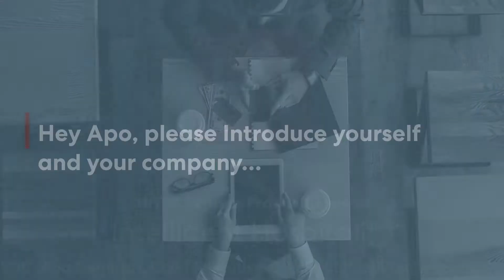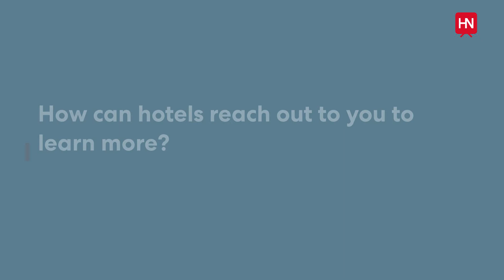Express Product Update - HotelIQ by Intelligent Hospitality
Organize every aspect of your business within one intuitive platform
Hoteliers must wear many hats – marketer, salesperson, HR, customer service, and other day-to-day operations. To fulfil these roles, they need a multi-faceted platform that captures the unique requirements of their business, because no hotel is the same. More than that, they need an analytics platform that eliminates the use of unstructured business information, enforcing data standards across all hotels and systems within an organization. HotelIQ frees hoteliers from the clunky spreadsheets and provides a robust and repeatable approach to hospitality-based intelligence and analytics. With our hospitality-focused business intelligence tool, hoteliers can seamlessly integrate tasks and requirements across multiple areas of the business, gaining a 360-degree view of their business.

HITEC Booth #916